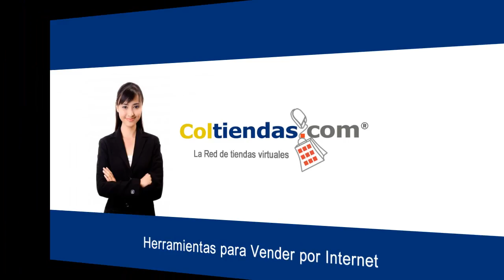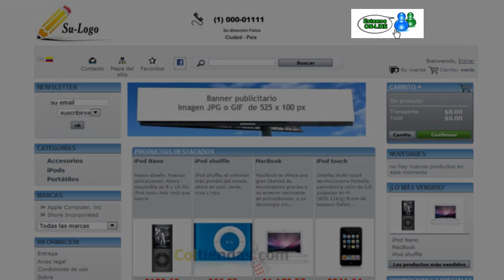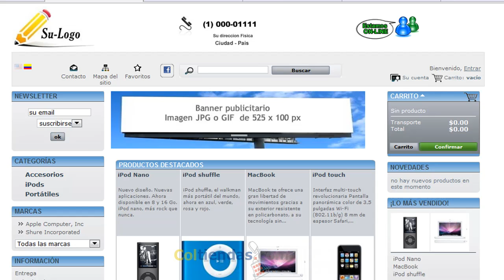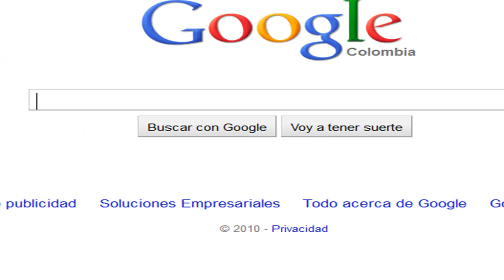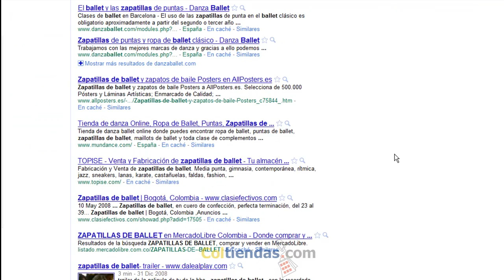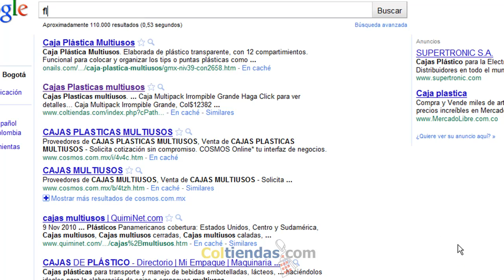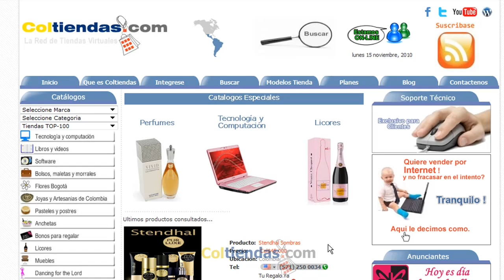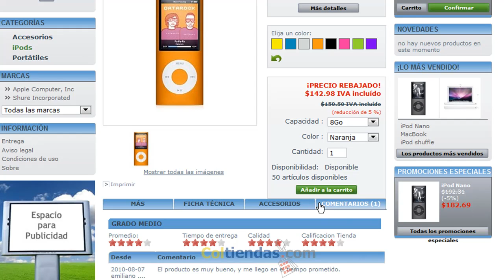Estrategia Integral para Vender por Internet.